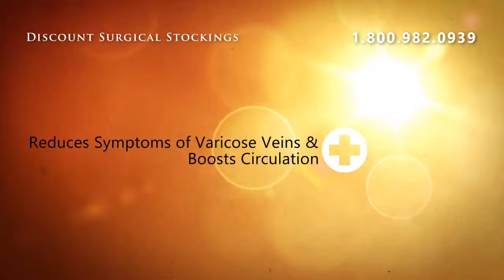Juzo Soft Model 2001AT - Pantyhose 20-30mmHg - II Short Beig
Juzo Soft Model 2001AT - Pantyhose 20-30mmHg - II Short Beige Open Toe Open Crotch